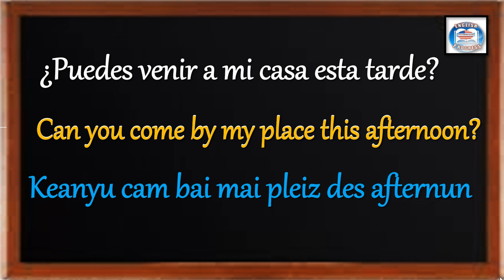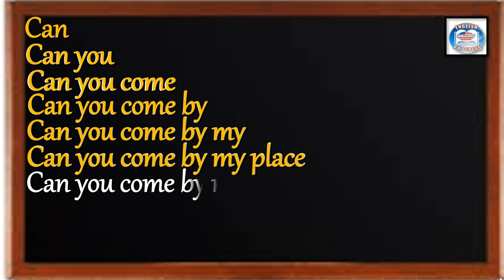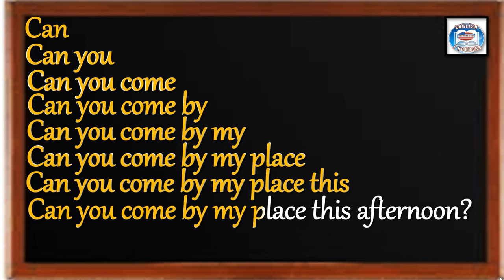👉209 ¿CÓMO SE DICE EN INGLÉS? ¿PUEDES VENIR A MI CASA ESTA TARDE?